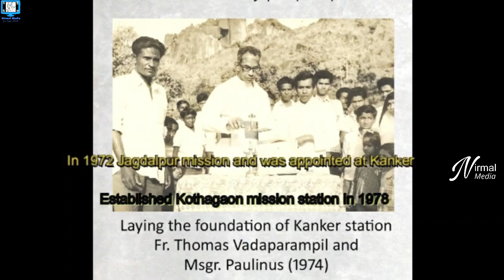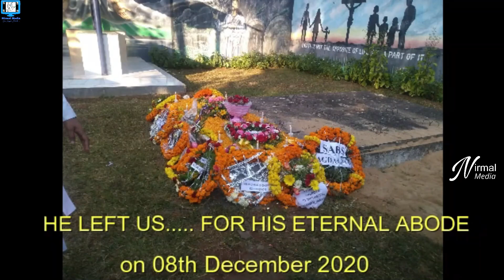Honouring the Life of Rev Fr Thomas Vadaparambil cmi on his 3rd Death Anniversary 8th December 2023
A humble tribute  Rev Fr  Thomas Vadaparambil cmi. The present video highlights the short life sketch of him...

Rev. Fr. Thomas Vadaparampil CMI hailed from St. Theresa’s parish, Kavalam in the Archdiocese of Changanassery. He was born as the fourth son of Late Mr. Ouseph and Late Mrs. Catherine Vadaparampil on 08 December 1937 on the feast of Immaculate Conception. After his schooling at Pulincunnu, he joined St. Joseph Province, Kottayam in 1956. After his initial formation at Mannanam and Mutholy he entered Novitiate at Chethipuzha and made his first profession on 16 May 1960. He moved to Dharmaram College, Bangalore for his philosophy and theology studies where he made his final profession on 16 May 1962. He was ordained a deacon in 1965 and was ordained a priest on 17 May 1966 by His Excellency George Alappattu the fourth Bishop of Thrissur. As a young priest he served at Sacred Heart Church as Assistant Vicar. Those days when he heard about Chanda Mission he wished to join the mission but submitting to the will of his superiors, which he unfailingly considered as the will of God till his last breath, stayed back. He moved to Prior General’s House at the request of then Prior General Fr. Canisius CMI and rendered his service as Procurator in 1968. While serving at Prior General’s House when Sagar mission was started he moved to Sagar along with Fr. Raymond Mancheril and Fr. Simon Stock Palathra as its pioneers. Later in 1971 he went back to Kerala as he was appointed at Alapuzha Beach House.
In 1972 Jagdalpur mission was entrusted to the CMI Congregation, Fr. Thomas with his short term experience at Sagar Mission, opted to come to Jagdalpur. He was appointed at Kanker to begin a mission station there. He established Kanker station staying in a rented house and moving around in the villages as far as Kothagaon which is around 30 kilometers away and established a mission station there. He worked in and around Kanker for 8 years serving the people by providing food materials, constructing low cost houses for villagers, digging wells for drinking water, making roads, pooling funds for cattle raring and teaching students in the villages. After his selfless and dedicated service at Kanker he was appointed Rector of aspirants at Suman Ashram, Palligaon in 1980 before being appointed as parish priest at Bijapur in 1982. In 1987 he was appointed priest in-charge of Karithgaon station and later in 1988 he was appointed the Vicar General of the diocese of Jagdalpur and parish priest of Cathedral Church for a period of 5 years. After his service as the Vicar General and parish priest he was appointed at  Kirandul as parish priest in 1994 and later at Bijapur for a second term in 1996. While serving as priest in-charge of Geedom station during 2000-05 he was appointed Proto-Presbyter of South Zone of the diocese. (2005-09) He was appointed parish priest at Sukma in 2009 and in 2011 he joined Vinayalaya Novitiate, Bhanpuri as team member. In 2013 he served Chavara Sadan, Aspirants house for a year and then in 2014 he was appointed spiritual director at Samanvaya Theology College, Jagdalpur for two terms. In 2019 he was diagnosed with cancer at its last stage and moved to Nirmal Sadan, Provincial House in April 2020 after completing his service at Samanvaya for six years. He left us for his eternalabode on 08th December 2020.
A true shepherd with a tender heart for his sheep, he was loved by all, a religious to its core - a man of community life - he attracted everyone with his joyful smile and loving conversations.